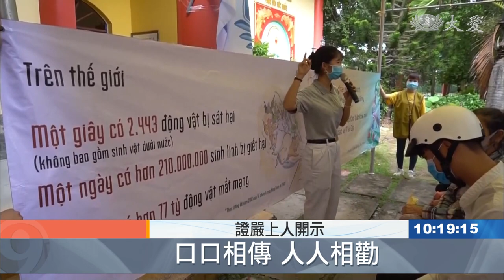上人開示：人人相勸 聚愛止災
東南亞國家雨季期間，接連受到三個颱風攪局，導致水患不斷，慈濟有心想幫助，卻困難重重，加上疫情影響，無法跨國提供援助，災民處境令人不捨。大家生活在同一個地球上，上人在今天志工早會呼籲，平安的人要多造福多付出，期盼人人提起一分善念，發揮愛的力量，一起祈禱天下平安。

證嚴上人開示：「人人要知道，天下有很多的國家在大災難，我們要發揮國際救災，平安的人發揮不分貧富，要盡一分力量，不只是點滴付出，其實是呼籲呢，當你付出的時候，要盡一念虔誠的心的祝福，而且要祈禱，還要起一念懺悔的心，懺悔啊，虔誠祈禱啊，這個時候是需要，生生世世，心心念念，大家要合集關懷天下災害，而且心心念念要虔誠，為天下祈求平安，這是現在最重要，所以各位菩薩，我們不能袖手旁觀，我們的平安，我們要感恩，我們的感恩就要虔誠，發揮愛的力量，所以愛的勇氣要拿出來，一個人勸一個人，口口相傳，人人相勸，真正把愛發揮出來，就是保護平安。」